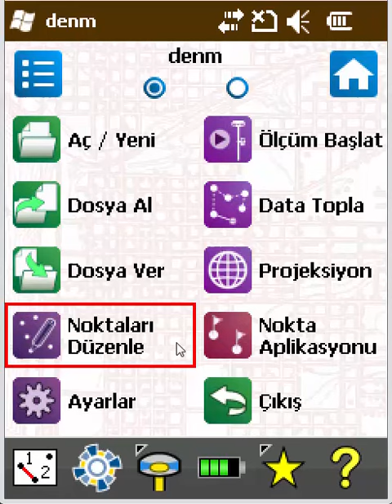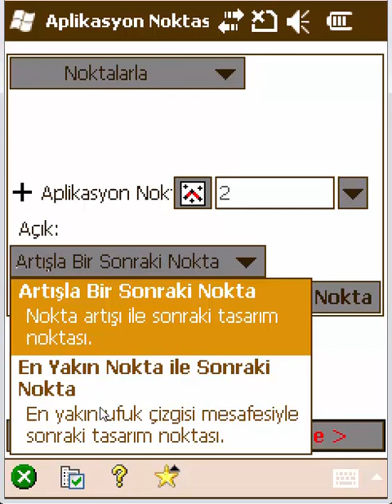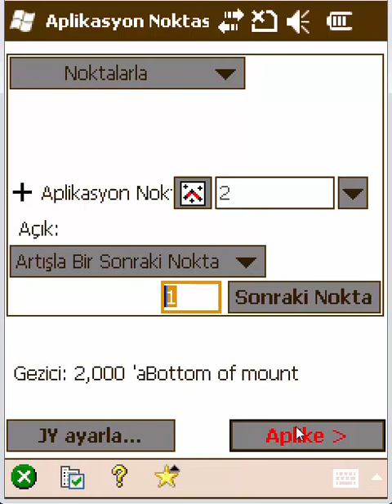SurveyPro Yazılımında Nokta Aplikasyonu